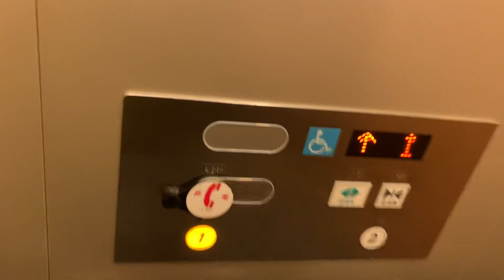神戸市立医療センター中央市民病院のエレベーター19号機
日立エレベーターアーバンエースです。
僕はこのエレベーターしか撮影できません。
2機ある外来用は地下1階から4階まで停止し、左側が18号機、右が17号機です。外来用の場合、扉開きアナウンスはありません。
一方、病棟用エレベーターは左から順に1.2.3号機と並んでいて、停止階は1階から9階までです。